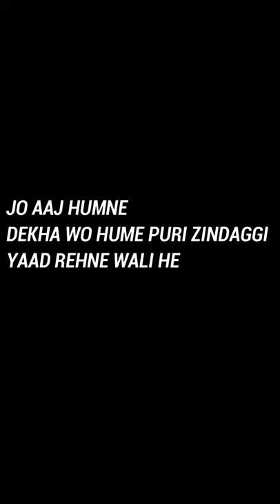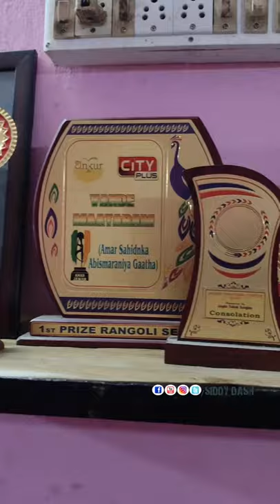Story Of Youngest 3D Rangoli Artist of India from Rourkela Odisha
This guy need our support !

Rourkela Vlogs
Rourkela Youtuber